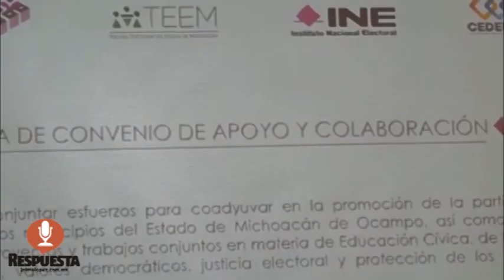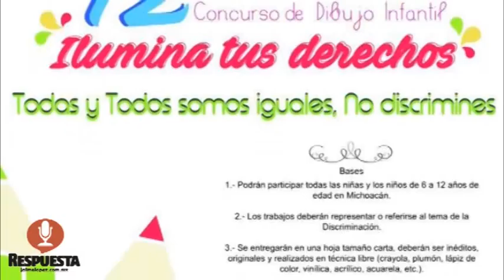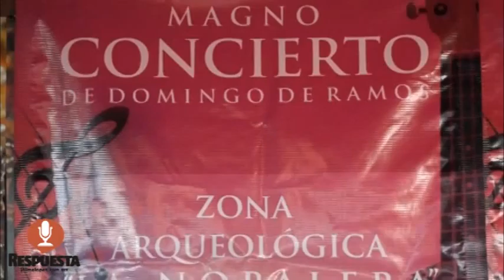RESPUESTA TV 15 MARZO 2016